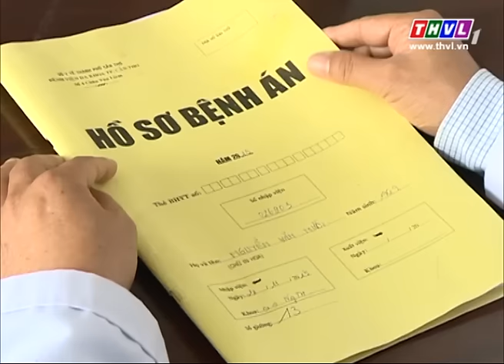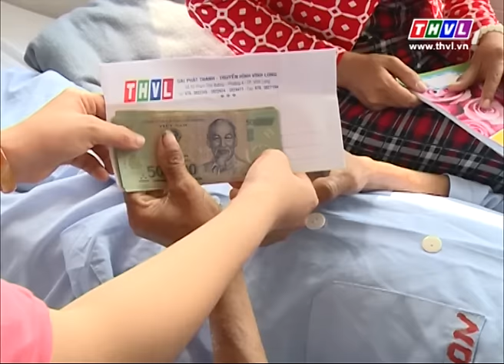THVL | Địa chỉ nhân đạo: Ông Nguyễn Văn Mười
Chương trình Địa chỉ nhân đạo phát sóng tối chủ nhật hàng tuần trên kênh THVL1.